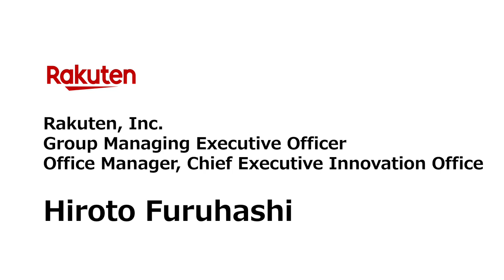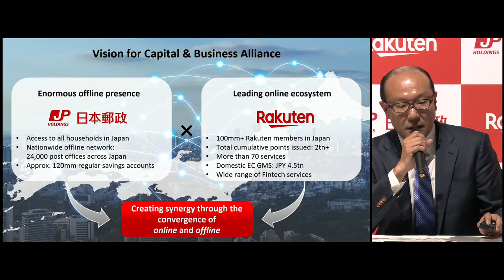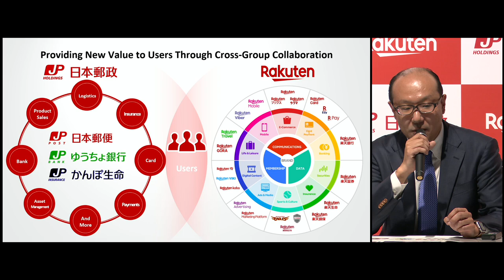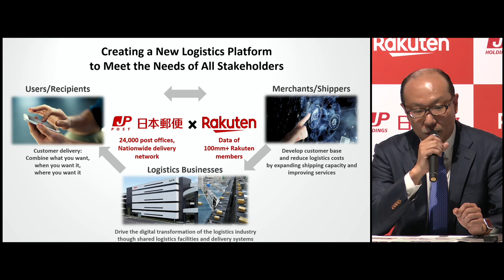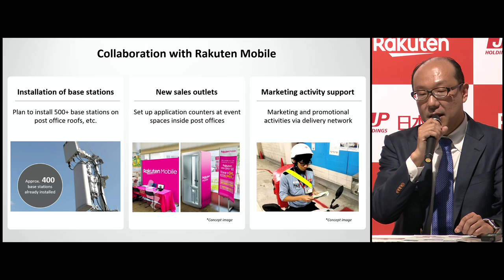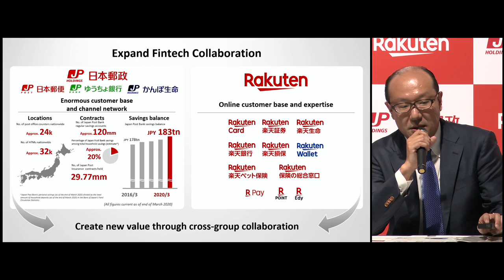Japan Post Group and Rakuten Group: Joint Press Conference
English language version of the joint press conference held in Tokyo by the Japan Post Group and the Rakuten Group on March 12, 2021.